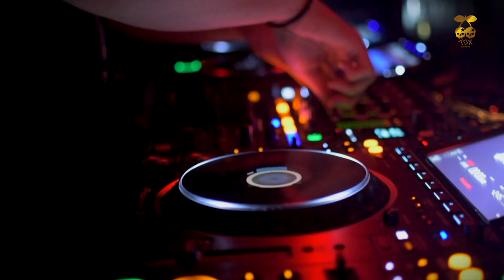Aftermovie June15th STATEMENT! at Tox Club Ibiza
Opening of Statement! at TOX Club Destino Pacha Ibiza on June 15th with Ruben De Ronde, Estiva and Ben Gold